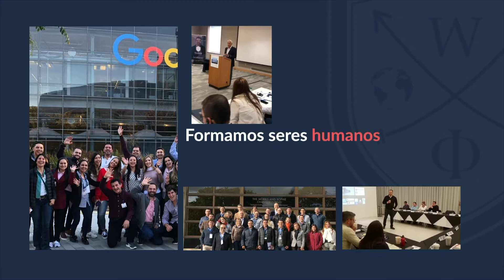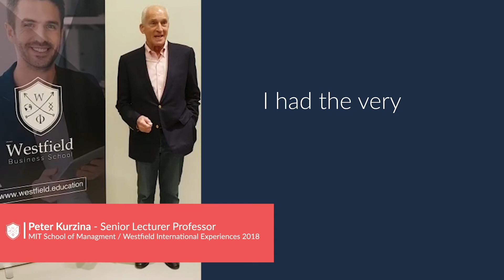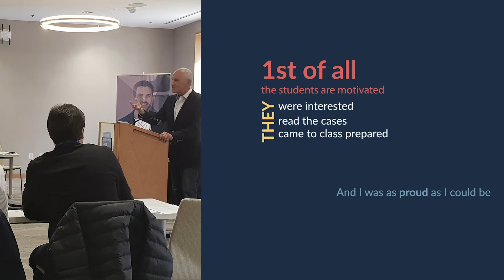Westfield Business School - 2020